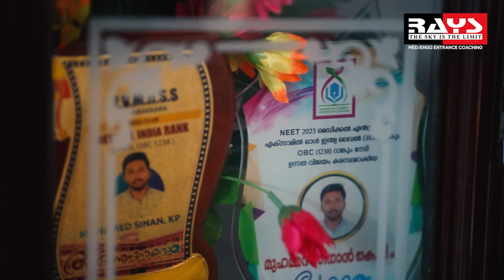NEET | എല്ലാ ടോപ്പിക്കുകളും Questionsലൂടെ കവർ ചെയ്യൂ ....| നേടാം MUHAMMED SINAN